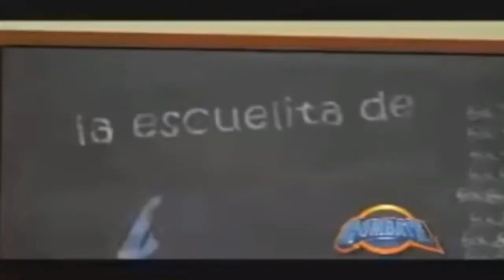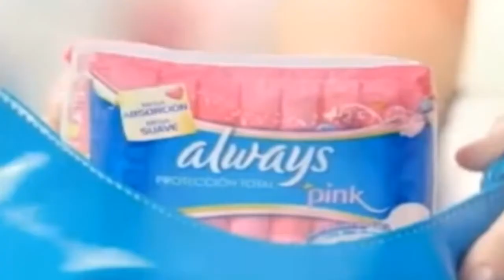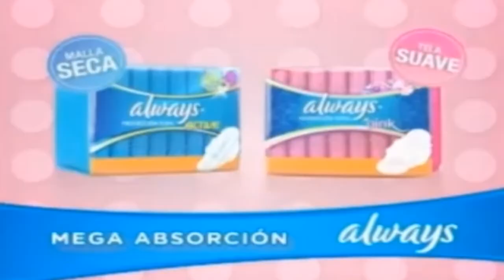Tanda de Comerciales Noviembre de 2013 ATV Andina de Television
Nicolini Cosa de Peruanos
Nosotras Natural Jabon Intimo
Paneton Todinno Tambien en Bolsa
Los Dias F en Saga Falabella
Loreal Paris Elvive
Promo Combate hoy 6:00 pm
Paneron Sayon el Sabor de la Navidad
Oral -B 3D White
Line App
Primor Desarrollo DHA
Always Pink
Notebook Lenovo G400 Intel Celeron 2GB RAM 500GB de Disco Duro S/.799 - Saga Falabella
Promo La Patrona Hoy 8:00 pm
Downy Perfume Collections